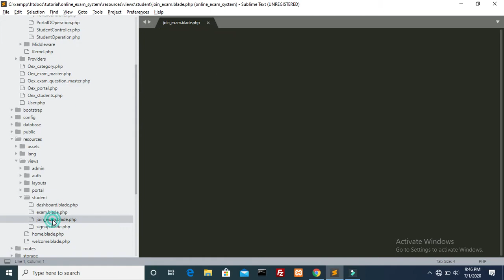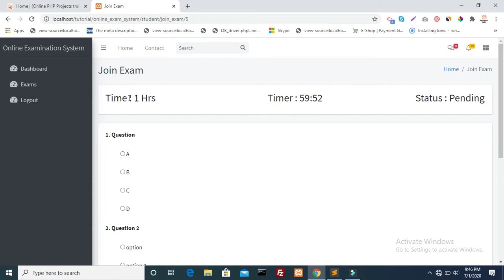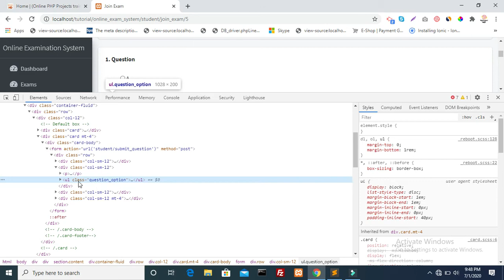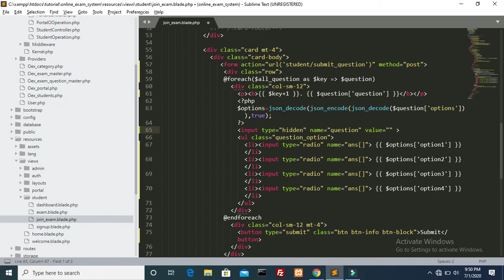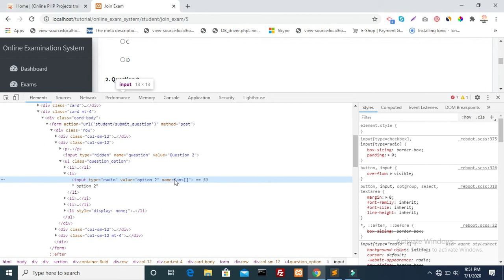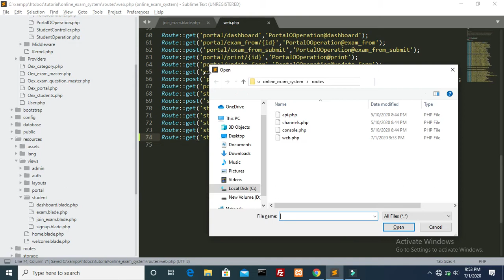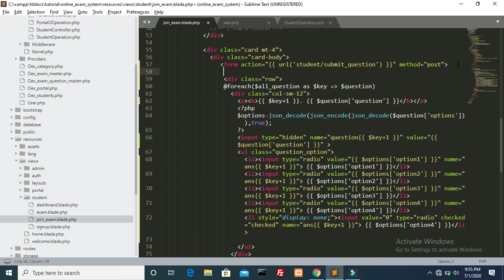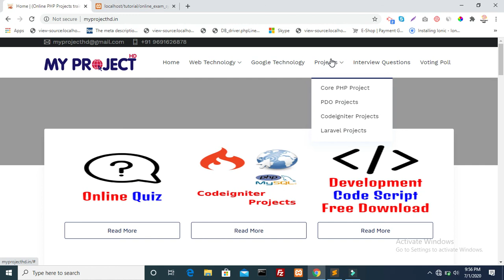online examination system project in php source code free download | Part 64